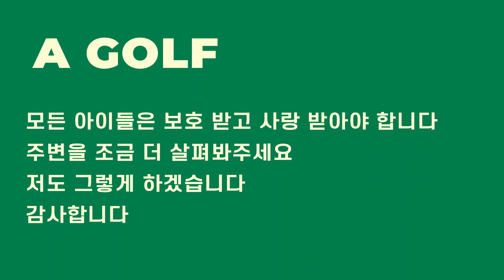▨A GOLF▨ 잠깐만 멈추고 내리는 연습을 하세요 / 골프스윙레슨 / 정승진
2022년 5월 11일 촬영 / 편집한 영상입니다.

감사합니다.

BGM
🎵🎵🎵 BGM
🎵🎵🎵 How's It Supposed to Feel (Instrumental) - NEFFEX